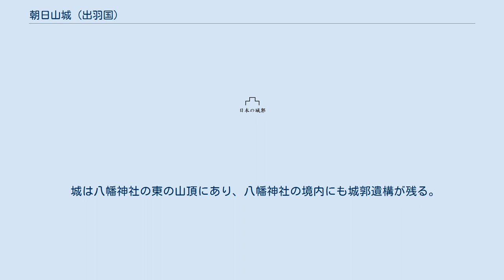朝日山城 (出羽国)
朝日山城（あさひやまじょう）は、出羽国遊佐郡（のち羽後国飽海郡）朝日山、現在の山形県酒田市北沢字楯山にあった日本の城（中世の山城）跡。
 酒田市東部に位置する生石矢流川に面する山地西端の山上、矢流川八幡宮の境内から東に登っていくと主郭部に至る。
東端は2重の空堀と枡形虎口が築かれている。
本丸跡と思われる山頂は平坦になっており、庄内平野北部を一望できる。
二の郭付近などに石垣の跡も見られるが損傷が激しく形状ははっきりしない。
 治承・寿永の乱（源平合戦）以後、庄内地方に土着した池田彦太郎秀盛によって南北朝時代の1335年（建武2年）頃に築かれた山城であると言われる。
以来、代々出羽池田氏が居城とし、15世紀後半には東禅寺城の前森氏、新田目城の留守氏、観音寺城の来次氏、砂越城の砂越氏らと共に割拠する状態となった。
 安土桃山時代の城主池田讃岐守盛周の代に十五里ヶ原の戦いにおいて上杉家の家臣・本庄繁長に攻められ、落城した（朝日山城の戦い）。
 南北朝時代、朝日山城の麓を流れる川をはさんで、武士たちが矢をうち合って戦争をしたという。
戦いの後、川下に矢が流れていったことから、以来その川の名を「矢流川」（やだれがわ）と呼ぶようになったという。
現在も川の名と地名として残っている。
 矢流川の上流域、酒田市生石地区には「武士の滝」や「八幡神社」など、武士に由来する地名や旧跡、石碑や伝承等が残されているという。
また、矢流川の源流となる鷹尾山頂上付近の湿地帯は「三千坊谷地」と呼ばれ、戦国時代には源範という名の僧兵が住んでいたという。
 城は八幡神社の東の山頂にあり、八幡神社の境内にも城郭遺構が残る。